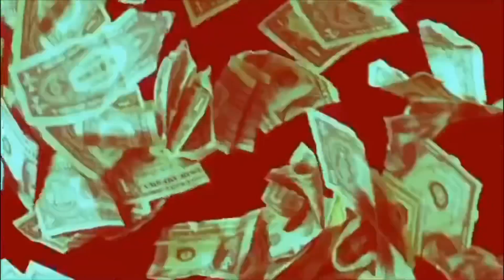CORONA made me do it... ATTEMPTING to flat iron my NATURAL hair during Quarantine + me ranting ☺️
WAAAASSSUUUPPP MY TRENDSETTERS WELCOME  🤟😘 back to my channel !! In today’s video I’ll be flat ironing my NATURAL hair 😬.

( I OWN ZERO COPYRIGHTS TO THIS SONG)

     *ROADTo10kTRENDSETTERZ 🤟*

* None of the music in this video is mine.